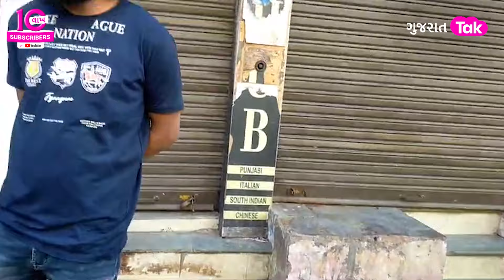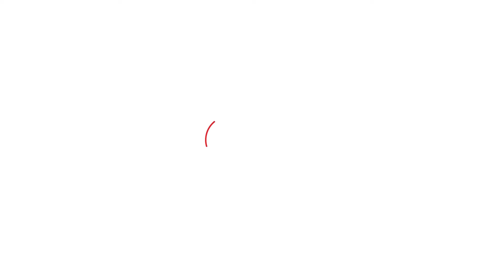Vadodara માં પાડાના વાંકે પખાલીને ડામ, પાણીપુરીના વાંકે આઈસ્ક્રીમ દંડાયો!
પાડાના વાંકે પખાલીને ડામ... આ કહેવત એકદમ યથાર્થ રીતે સાબિત કરી છે વડોદરા તંત્રએ... વાંક હતો પાણીપુરીનો અને દંડાઈ ગયો બિચારો આઈસ્ક્રીમ... આ ઘટના સાંભળીને તમને હસવું પણ આવશે અને તંત્રની કામગીરી પર ગુસ્સો પણ આવશે